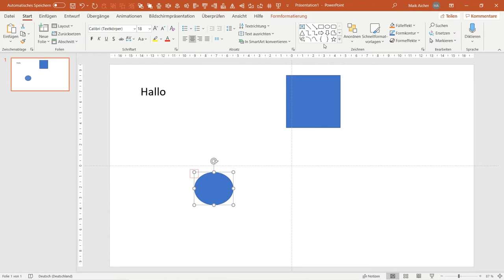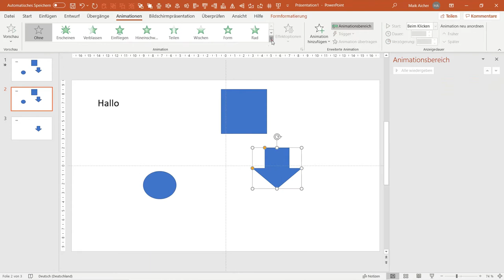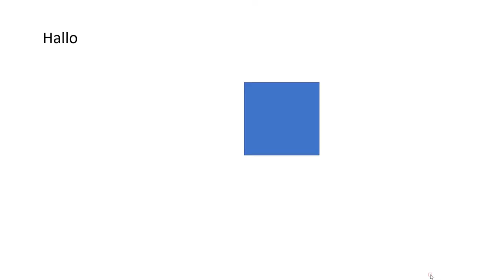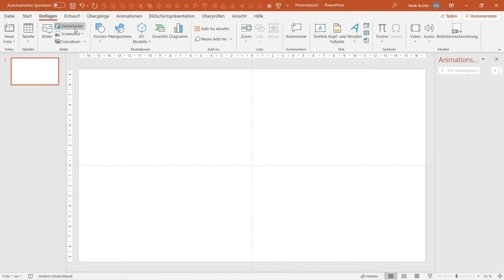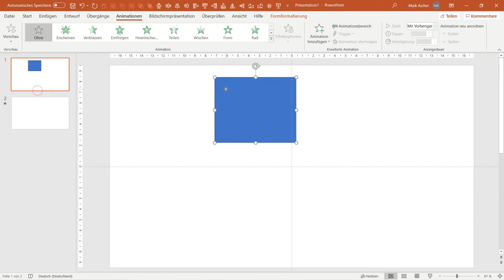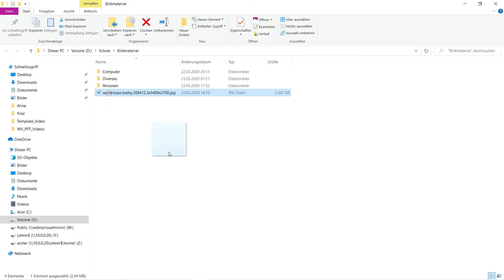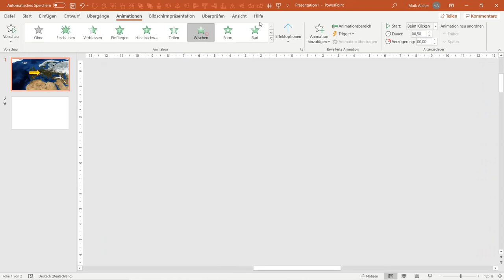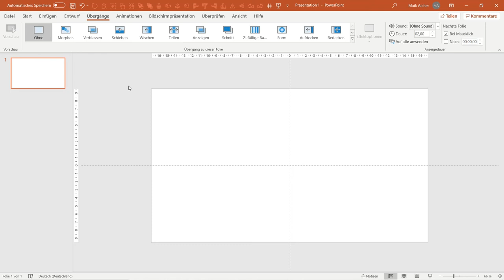PowerPoint - Übergangseffekte als Animationen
Wir sehen uns an, wie man mit Hilfe von Übergangseffekten Animationen sauber und exakt umsetzen kann. Weiterhin klären wir die Einsatzmöglichkeiten der "Morph" Funktion.